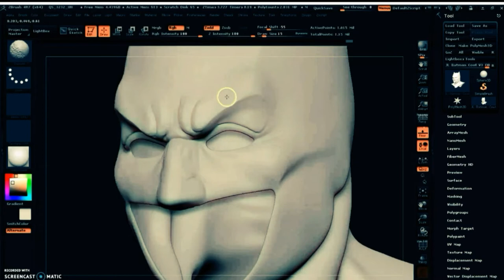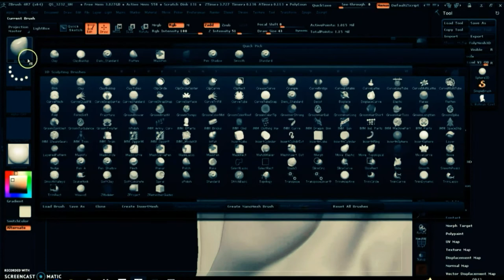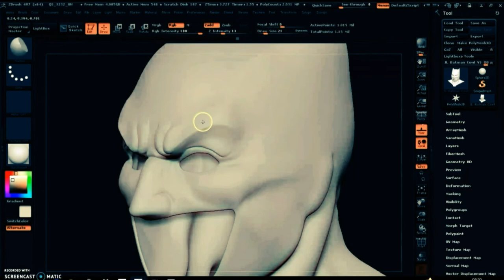Batman Justice League Cowl Speed Sculpt + Demo Reel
3D model of the Ben Affleck Batman Cowl from the upcoming movie, Justice League.